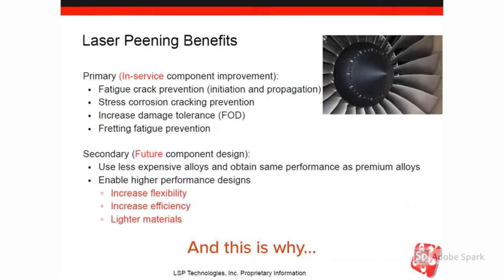LSP Technologies, Inc. - Pioneers of the Laser Peening Process